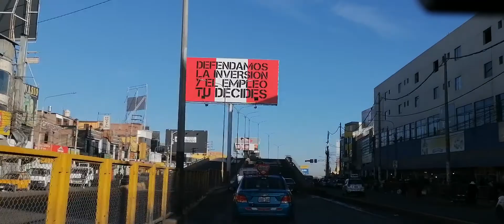Ruteando en Arequipa: Paucarpata (zoológico) - Terminal Terrestre - Variante de Uchumayo.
Hola amigos, en este video vamos a conocer una ruta que nos lleva desde la parte alta de Arequipa (zoológico de Paucarpata), hasta la variante de Uchumayo, pasando por la avenida Jesús, avenida Colonial, avenida Kennedy, avenida Guardia Civil, Avenida de la Cultura, avenida Andrés Avelino Cáceres, avenida Carlos Forga, variante de Uchumayo.
Pasando por el Terminal Terrestre.